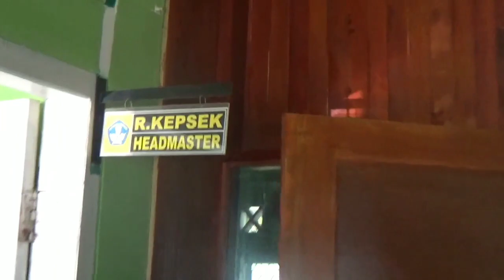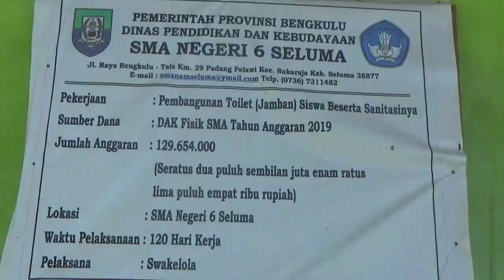mendadak kadis sidak sekolah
Terima kasih sudah menyaksikan tayangan kami semoga bermanfaat dan silahkan saksikan video-video kami :

Follow iq kami : @sman6.seluma